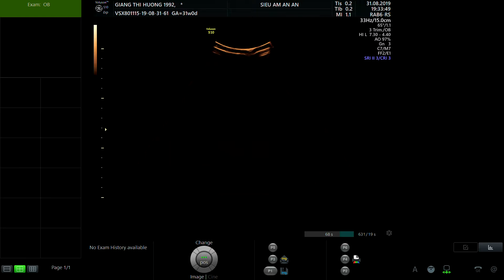GIANG THU HƯƠNG